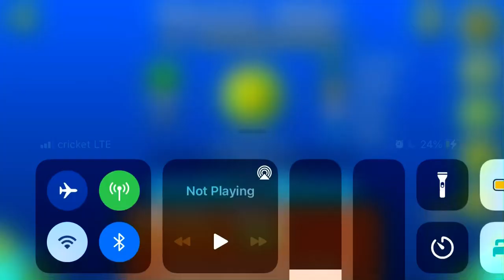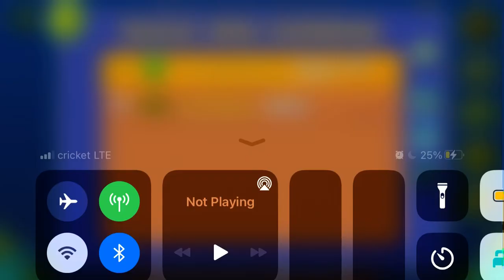Parallel World (All Coins)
It's called we do a little spicing up!

1st Coin: 0:34. Ignore the visible blue orb and hit the oncoming invisible one to get the coin.

2nd Coin: 0:49. Zag up to get the coin.

3rd Coin: 1:03. Hit the green orb late to get the coin.